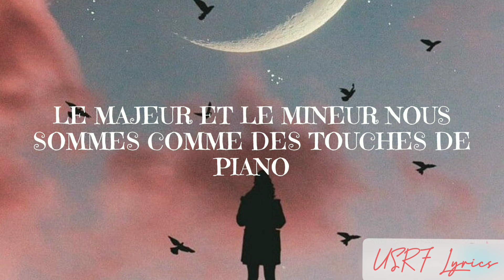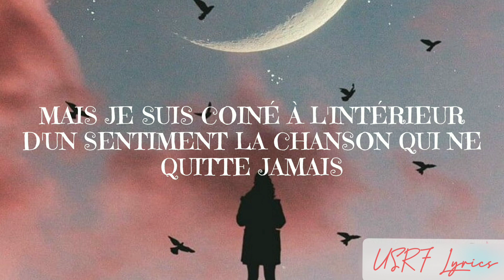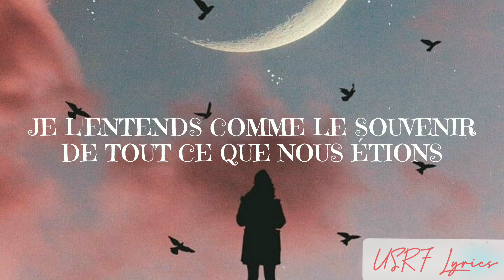Alan_walker_-_play Lyrics traduction française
made by USRF lyrics

ALAN WALKER PLAY

NOUS AVONS L'HABITUDE DE NOUS CACHER SOUS LES COUVERTURES

SERENADE AVEC DES MELODIES INATTENDUES

QUELQUE CHOSE ENFONCÉ AU PROFOND DE NOUS

LE MAJEUR ET LE MINEUR NOUS SOMMES COMME DES TOUCHES DE PIANO

TU A JOUÉ POUR MOI

TU A JOUÉ POUR MOI, OH-OH

TU A JOUÉ POUR MOI JE LE JURE, MÊME DANS MON SOMMEIL

JE L'ENTENDS COMME LE SOUVENIR DE TOUT CE QUE NOUS ÉTIONS

NOUS NE POUVONS PAS ARRÊTER LE MONDE DE TOURNER

C'ÉTAIT COMME UN TOURBILLON NOUS DISPERSANT COMME DES FEUILLES

MAIS JE SUIS COINÉ À L'INTÉRIEUR D'UN SENTIMENT LA CHANSON QUI NE QUITTE JAMAIS

NOUS ETIONS COMME UNE SYMPHONIE

JE LE JURE, MÊME DANS MON SOMMEIL